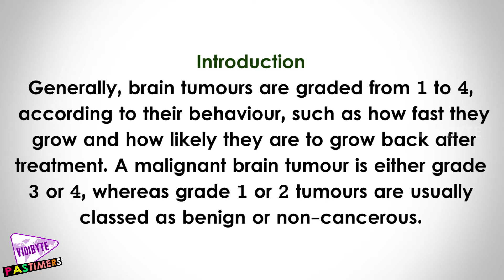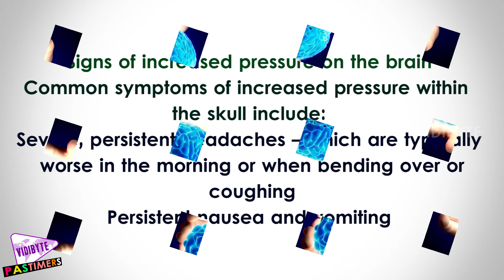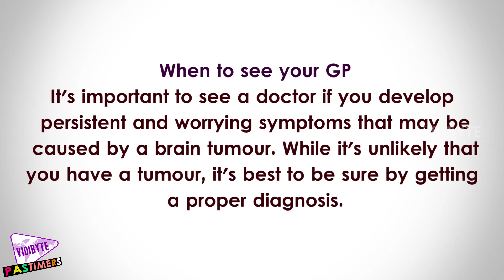Malignant Brain Tumour (Cancerous) || Health Tips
Most malignant brain tumours are caused by a cancer that started somewhere else in the body and spread to the brain, through the bloodstream. These are known as secondary tumours.